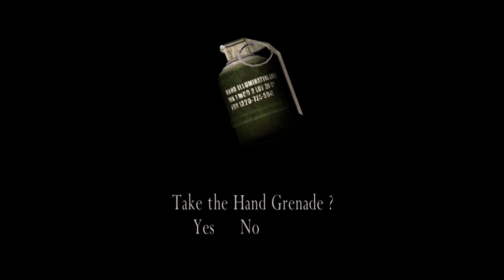Resident Evil 4 - Professional Mode (Chapter 4-2) 60 FPS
Resident Evil 4 - Story Mode